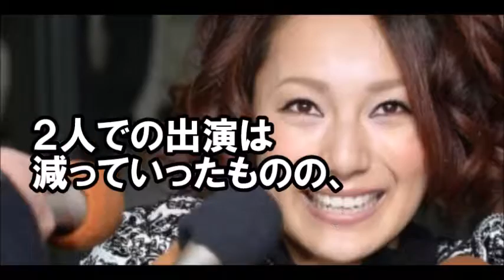【驚愕】三船美佳、高橋ジョージとの円満離婚の裏で、笑顔の中には..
三船美佳の離婚の真実が判明。ゲス過ぎてもう議論する気がしない…【芸能ゴシップch】
【三船美佳のクズすぎる不倫事実】離婚裁判で高橋ジョージがあまりにも惨めすぎる内容とは？
【単なる性悪女】三船美佳　これまでのウソが全部バレ、今や「クズ」とまで呼ばれ、完全終了状態【ちゃぶ台返し】

これ本当だったら、怖い。。

引用元；２ｃｈ